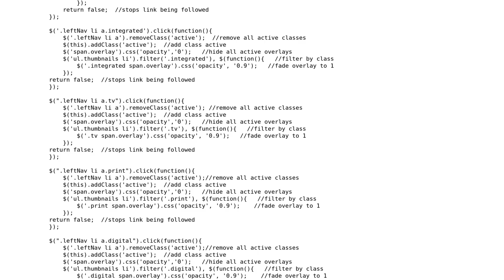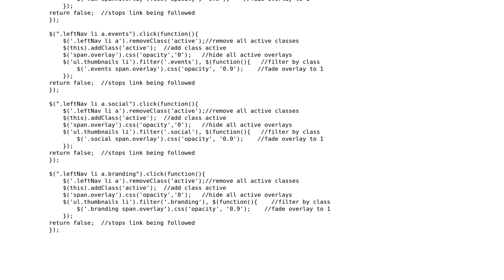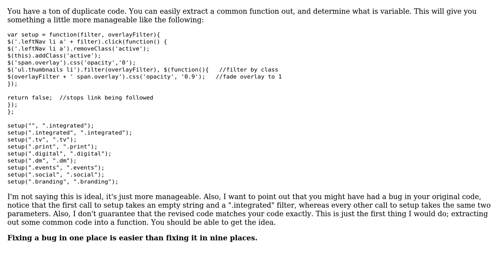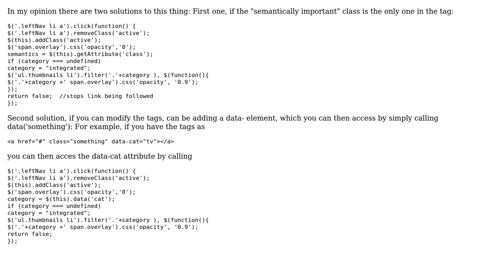Code Review: Filtering classes with jQuery (2 Solutions!!)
Code Review: Filtering classes with jQuery

With thanks & praise to God, and with thanks to the many people who have made this project possible! | Content (except music & images) licensed under CC BY-SA | Music | Images & others | With thanks to user user1611354 user Seth Flowers user Marco Montanari user Jamal and the Stack Exchange Network Trademarks are property of their respective owners. You are responsible for your own actions.